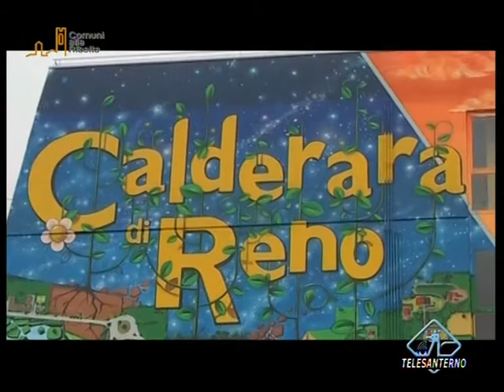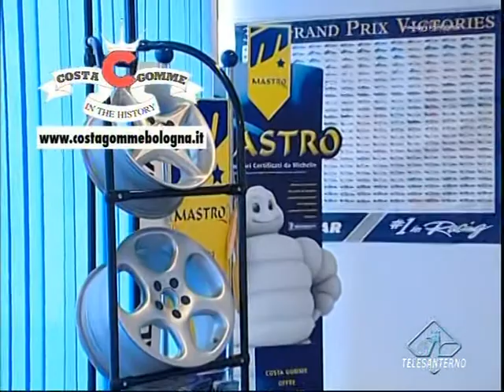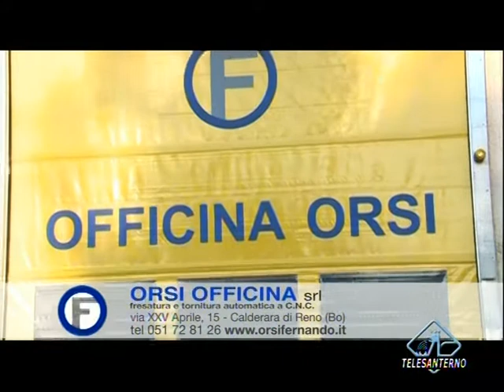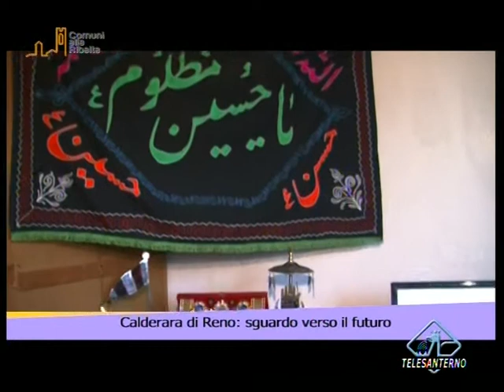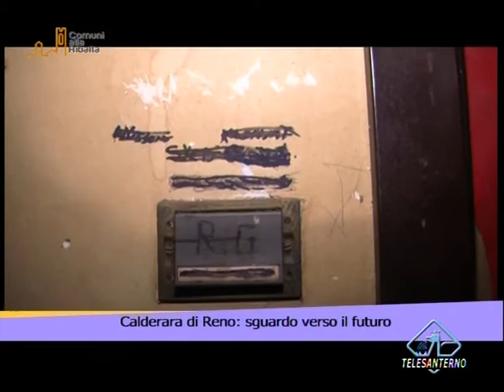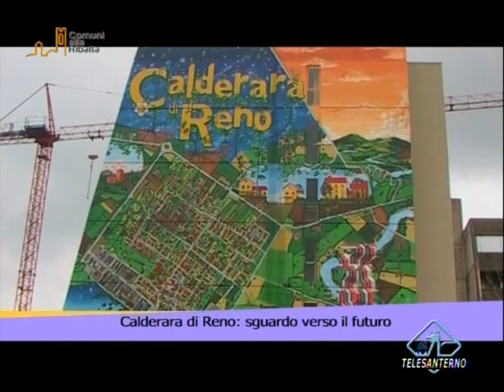TELESANTERNO - Comuni alla Ribalta - Calderara di Reno (Parte 1 di 4)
Puntata di "Comuni alla ribalta" in onda su Telesanterno venerdì 7 dicembre 2012